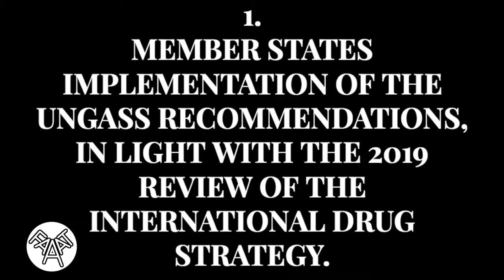Foundation for Alternative Approaches to Addiction - Think & do tank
Post-UNGASS2016 Discussions in November 2017 in Vienna - Intervention form FAAAT on the Way Forward approaching 2019.